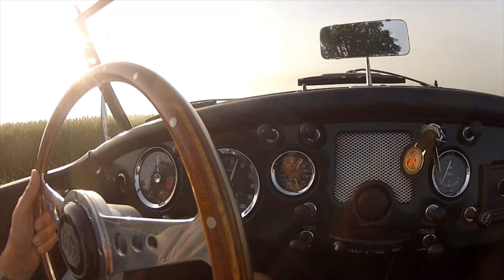Classic Cars in the Pyrenees